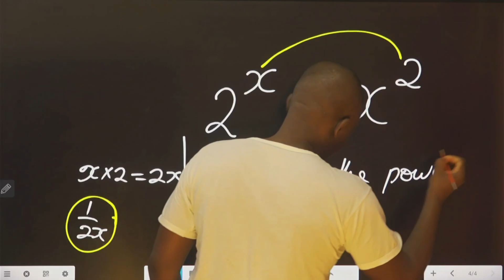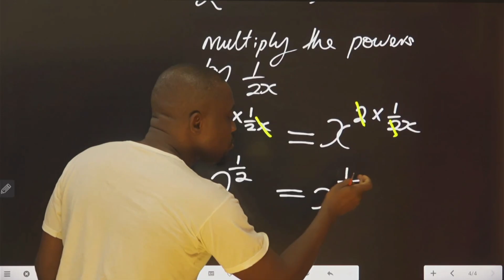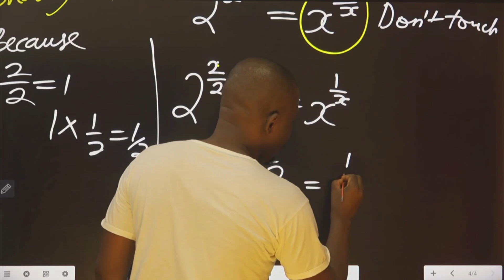Olympiad Math - the trick will shock you!